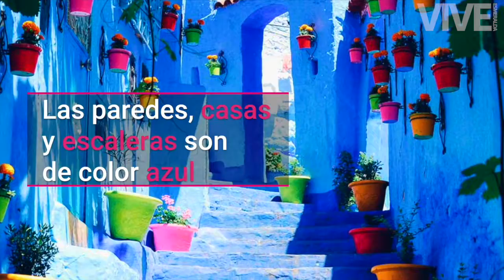Las ciudades más extrañas del mundo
¿Sabías que existen una ciudad en la que está prohibido morirse? Conoce las ciudades más extrañas del mundo.